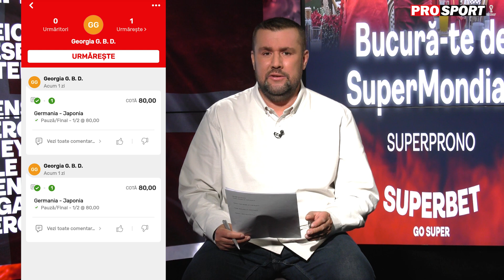Jurnal de Super Mondial 🔴 cu Carmen Mandiș și Daniel Nazare, ep. 7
Carmen Mandiș și Daniel Nazare discută despre meciurile Cupei Mondiale din Qatar 2022 și analizează a șaptea zi a turneului final din Asia.

Ce părere aveți despre cele patru meciuri: Tunisia - Australia, Polonia - Arabia Saudită, Franța - Danemarca și Argentina-Mexic? Cine învinge și care sunt argumentele dvs.? ⚽